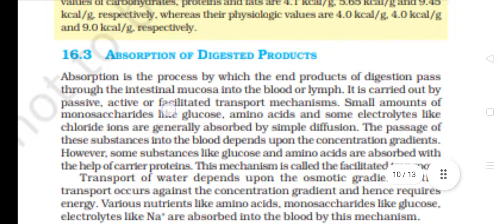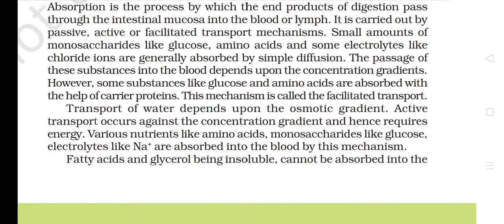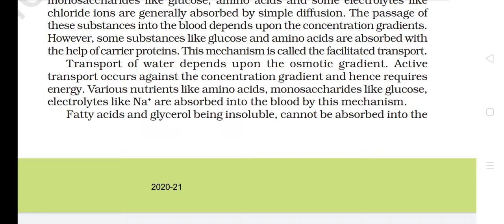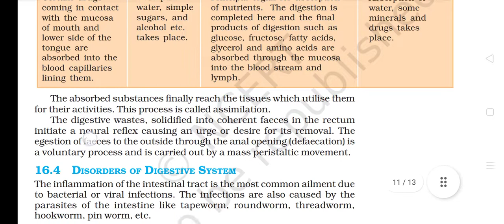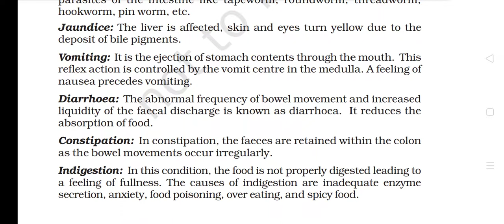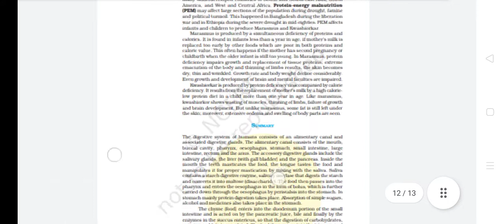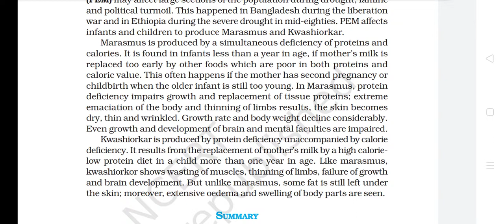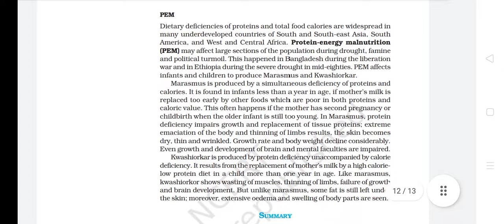NCERT 🥰 absorption of digested products 👍